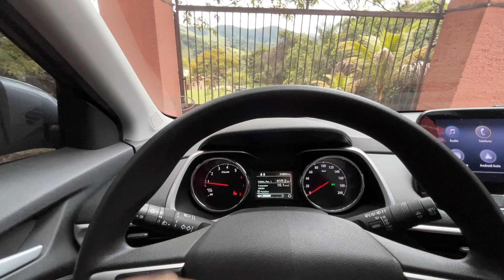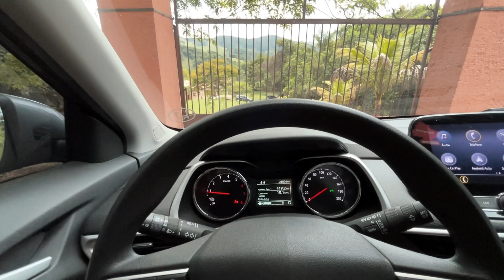De São Paulo a Campo Belo, Minas Gerais a bordo do Chevrolet Tracker 1.0 Turbo! /// bate-papo